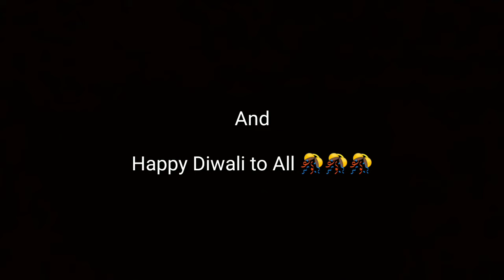Is claw really good?? | PUBG mobile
Yo!! What is up guys this is short video. I am having trouble in editing videos because i am using mobile for everything so i have to bye a PC after that I'll do live stream everyday day so hope you guys like this video..
Peace out ☮️

Blah...blah. blah.

Specs:
Redmi Note 5
4GB ram, 64GB internal storage
Ntng else.

IGN:
NotAGamer110 (English version)

Kwshsjkshwioiwwiwowiwisuuehehheeheheieieoeowowoeoeoeiejehehheheshnwkwoqoqowueuueiruroekensvsmmss
Ajsjowowiwhwhhwhwiwowowopwpqouegvbendjodopqmqnsv
Skdhoowoowkehwghldhldlydkskhkhkhkhdmgsmyskjwulk
Litdyhutiryuteywtkgkgbbpjohkfhdyegqtshfgkhpjlbkfjeyeckfjgkvk
Gfufkgkgifigifufkgjdwyqtwyriypuphmfhsgwtejttkoukh
Mfurigiblbkvigkgifjf rumcjdyrihkgjgihkb
Jrufj
Urutjgkg
Kfifkfhsjcn